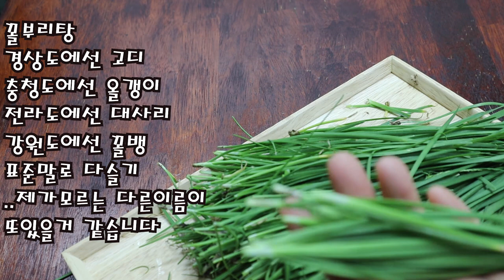고디국 올갱이국/다슬기국/꼴부리국/호박잎으로 만든 국[상어이모.SANGEOIMO]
고디국재료
고디1kg를 깐것입니다(껍질포함1키로이니 까면 양은 줄겠지요)
부추반단
호박잎20장
양념(된장1스푼/다진마늘2스푼/고추가루2스푼/밀가루2스푼/멸치액젓2스푼/국간장1스푼/소금)
*입맛에따라 재피가루 반스푼넣고 끓이시면 더맛있습니다

자연산국내고디가 필요하신분은
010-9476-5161 (상어이모구독자님)로 문의해보시면 됩니다